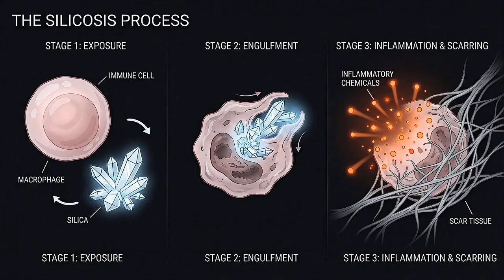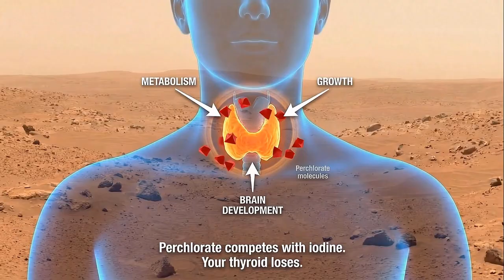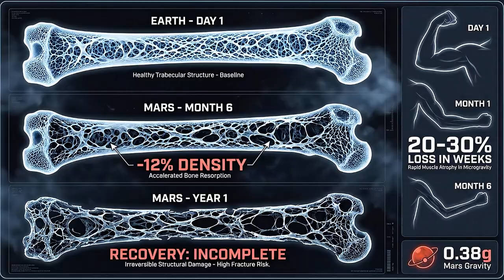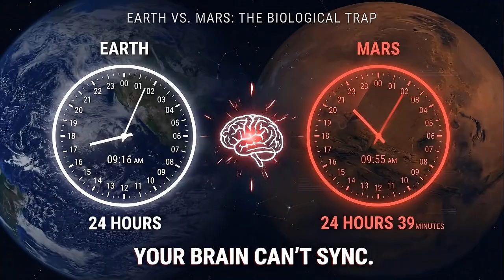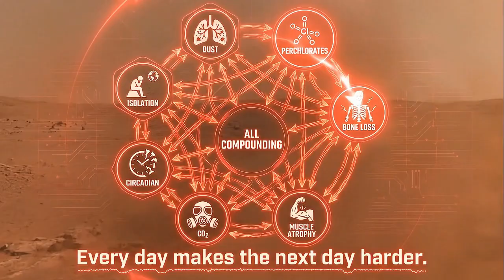The Mars Problems Nobody Talks About | 7 Ways the Planet Breaks You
We've spent decades solving the engineering problem of reaching Mars. We've barely started on the biological problem of surviving once we're there.

This episode covers the 7 problems nobody wants to talk about:
- The dust that scars your lungs forever
- The perchlorates poisoning everything
- The bone loss that never fully recovers
- The muscle atrophy that accelerates
- The CO2 that makes every breath manufactured
- The circadian disruption your brain can't adapt to
- The isolation dynamics we refuse to study

Every problem makes every other problem worse. Every day on Mars makes you less human.

SOURCES:

Dust/Silicosis:
- Merck Manual Professional Edition: Silicosis
- NASA/ASU Mars dust characterization studies

Perchlorates:
- Phoenix Lander, Curiosity Rover, Mars Odyssey data
- California EPA perchlorate regulations

Bone Loss:
- NASA Human Research Program
- LeBlanc et al., Journal of Musculoskeletal and Neuronal Interactions
- Vico & Hargens (2018): Skeletal changes in microgravity

Muscle Atrophy:
- NASA muscle atrophy studies
- Fitts et al., Journal of Applied Physiology

CO2 Toxicity:
- NASA Mars atmosphere data
- OSHA exposure limits

Circadian Disruption:
- Phoenix Mars Lander mission study (PMC3443769)
- Harvard/Brigham and Women's Hospital circadian research

Crew Dynamics:
- Judith Lapierre testimony (1999)
- NSF Antarctic research station survey (2022)